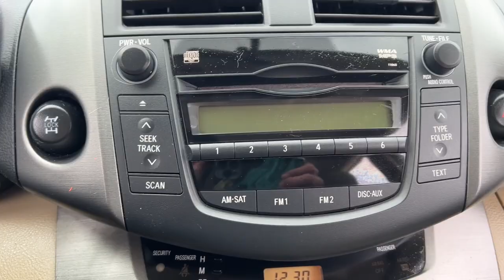2011 Toyota RAV4 Davison, Flint Grand Blanc, Lapeer, Burton 6-30624BK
Used 2011 Toyota RAV4 Base available in 800 N. State Rd., Davison, Michigan at Hank Graff Chevrolet. Servicing the Davison, Flint, Grand Blanc, Lapeer, Burton, MI area.

RAV4 Base
2011 Toyota RAV4 Base - Stock#: 6-30624BK

800 N. State Rd

4WD BLACK Cloth.brbrPriced below KBB Fair Purchase Price!brbr4WD 4-Speed Automatic 2.5L 4-Cylinder DOHC Dual VVT-ibrbrAwards:br  * 2011 KBB.com 10 Best Used Family Cars Under $15000   * 2011 KBB.com Brand Image Awards